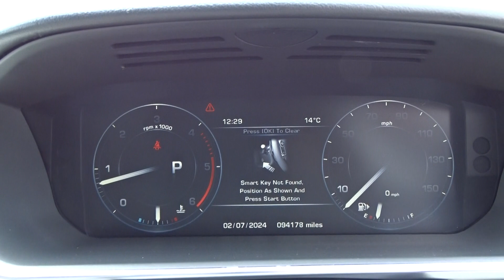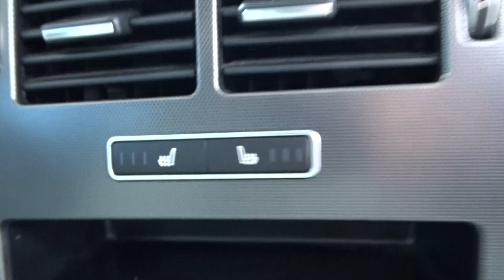2014 RANGE ROVER SPORT HSE DYNAMIC SDV6 3.0 DIESEL AUTO HIGH SPEC STUNNING CAR £14.995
THIS CAR IS FOR SALE FOR FURTHER INFORMATION PLEASE EITHER VISIT OUR FACEBOOK PAGE LOVE2DEAL CARS OR ALTERNATIVELY SEARCH THE TITLE OF THIS VIDEO ON EBAY AND IT WILL TAKE YOU TO OUR ADVERT.